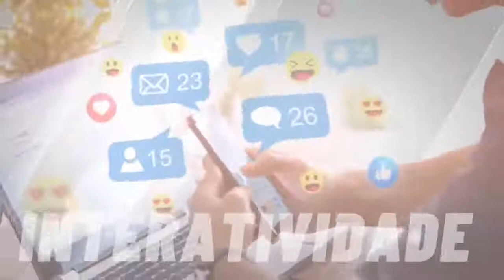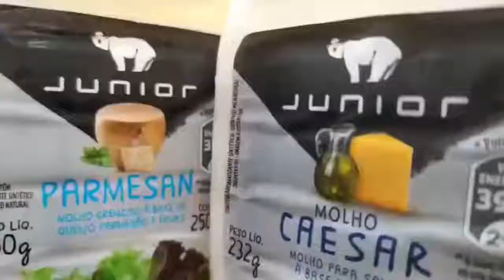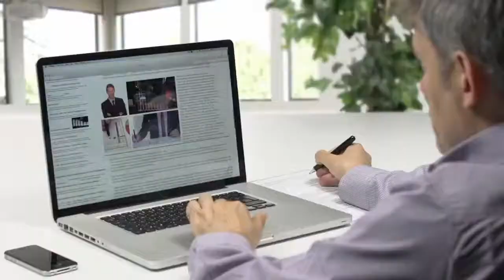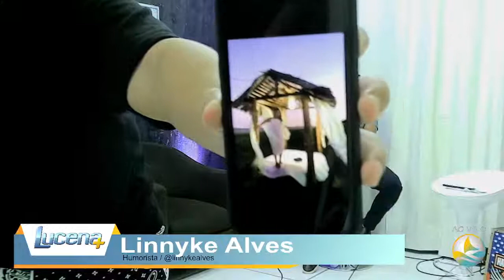Lucena+ com Linnyke Alves e o Grupo Música Boa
Programa Lucena Mais da Lucena WebTV, transmitido ao vivo no dia 29/07/2021 contou com a participação do humorista Linnyke Alves e do grupo Música Boa.